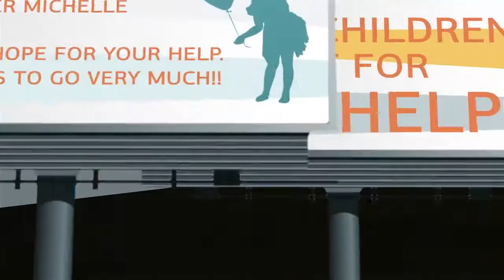The Whole World Project's Idea (In Portuguese)